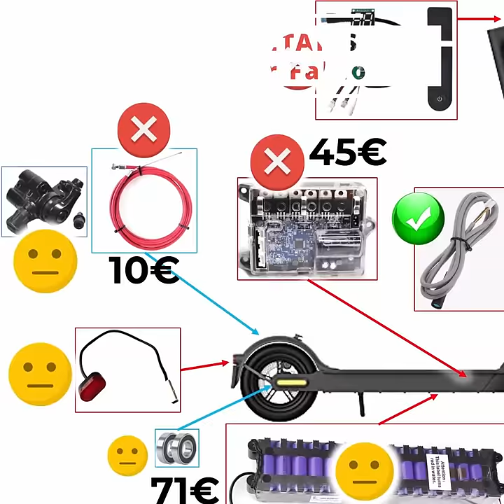Xiaomi Watered Scooter fix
found at the bottom of alake
and fixed, many parts are stillworking after 1 year under water